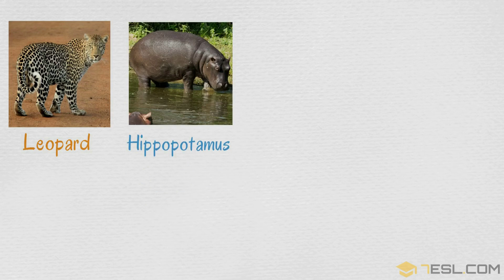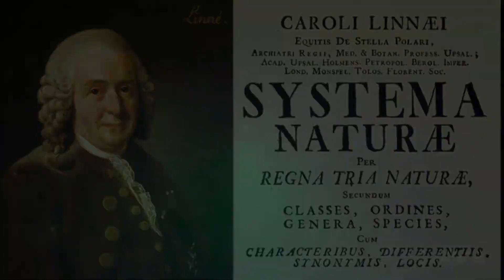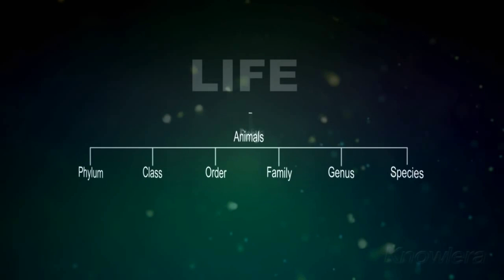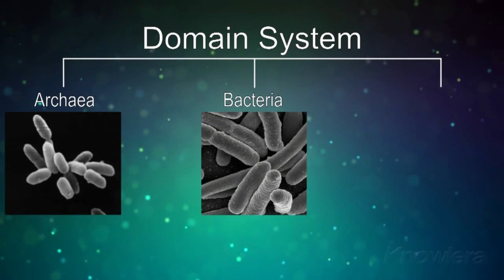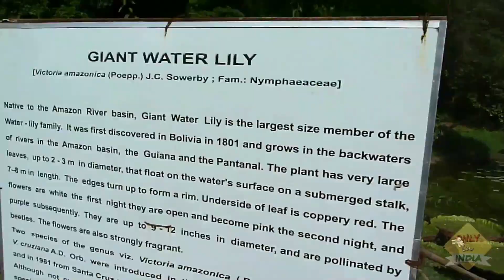The living world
Know about the living world.